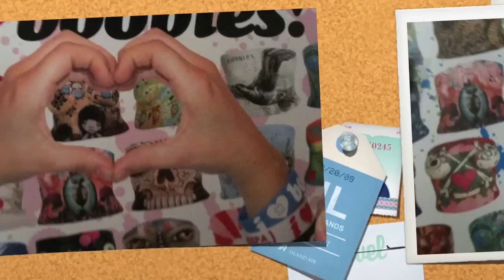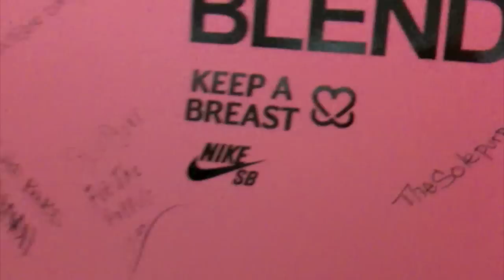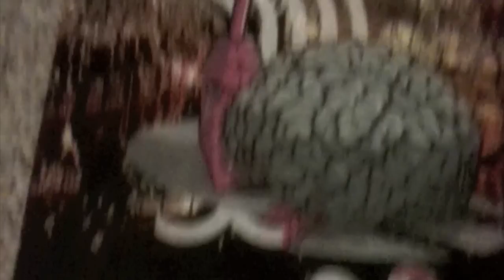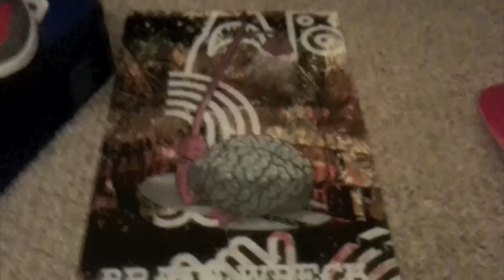I Heart Boobies Keep-A-Breast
I Heart Boobies
 Keep-A-Breast